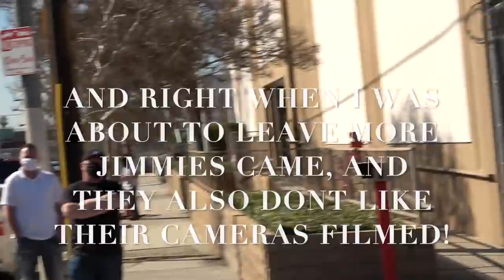KuKuFlake Demands My Immediate Removal & Prosecution For Filming In Public-1st Amendment Audit